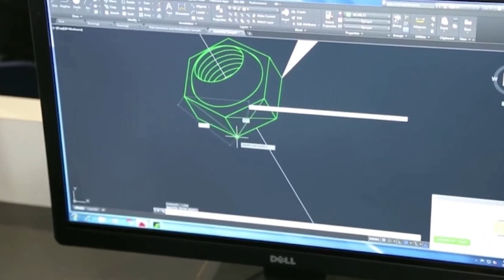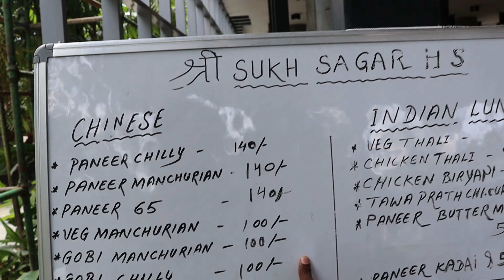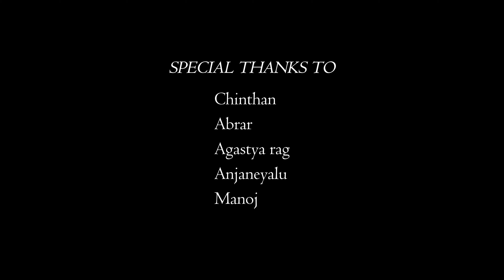ALLY | KANNADA SHORT FILM | FRIENDSHIP MOVIE | BY PRAJWAL DALAPATHY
Presenting you the Official kannada short film "Ally" Directed by Prajwal Dalapathy.

Movie Name : Ally
Written, Direction,Editing,Dop By : Prajwal Dalapathy
Cinematography by : Chinthan Arya
Poster,Cinematography by : Swaroop Agastya
Cast : Chandu, Prince Abhi, Swaroop Agastya, Prajwal Dalapathy
Dubbing Engineer : Agastya Raag